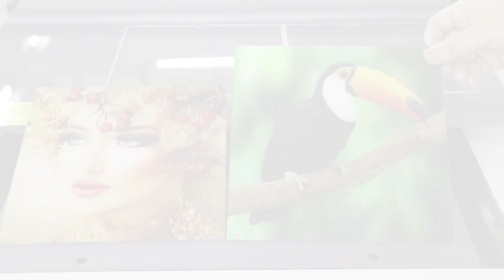How to print acrylic sheet by APEX UV6090B double DX5 heads printer